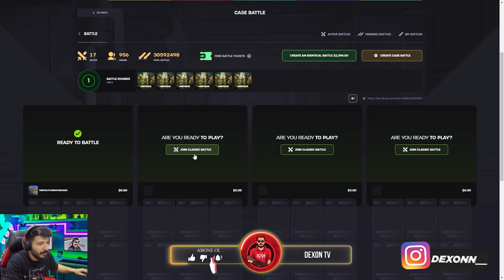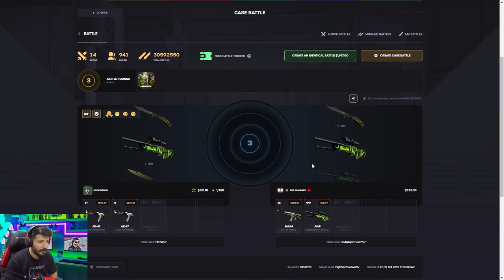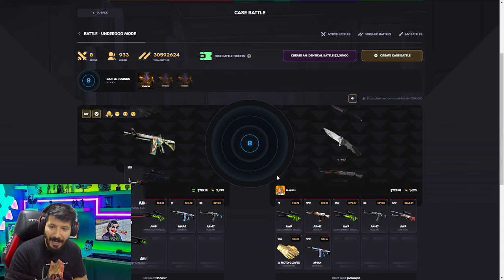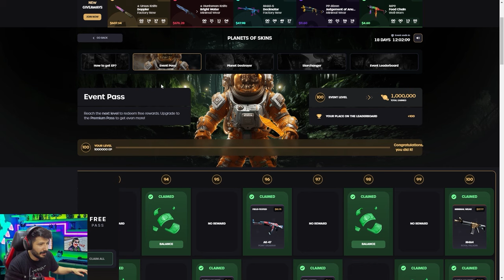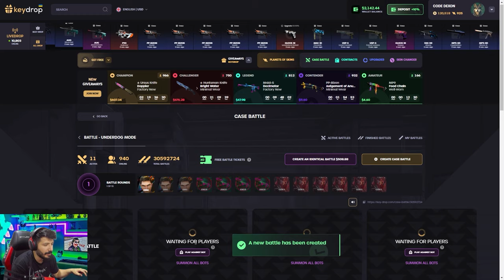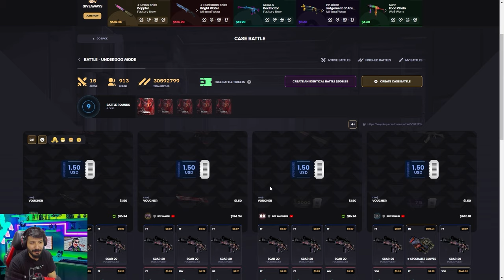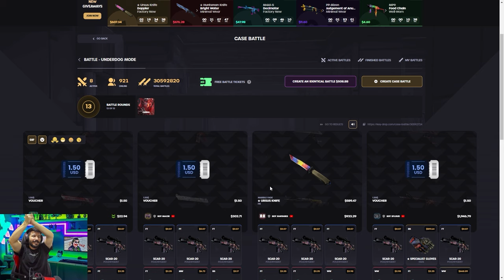UCUZ KASA SAVAŞINDAN EFSANE KATLADIK Keydrop Promo Code giveaways